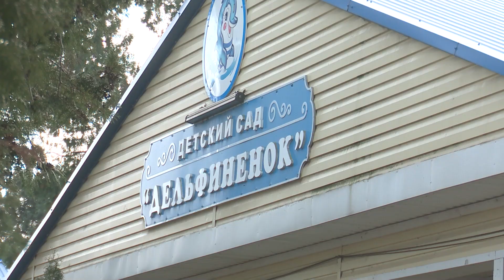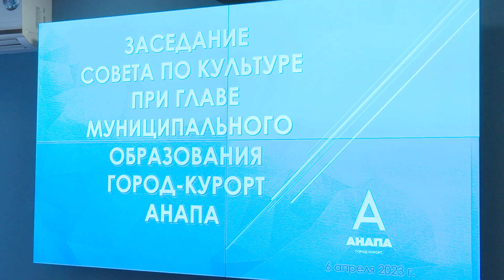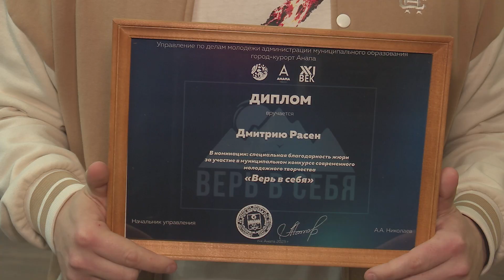Новости "Анапа Регион" от 7 апреля 2023 года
- Фильмов и зрелищ! Жители и гости курорта смогут посетить больше патриотических концертов и кино
- Ярмарка на Северной и новый пляжный стадион: депутаты Анапы провели выездное заседание
- Добрая традиция. В день Благовещения Пресвятой Богородицы в Крещенском парке высадили молодые деревья